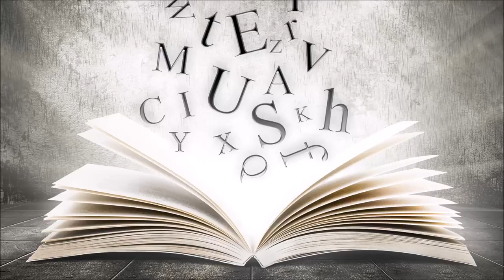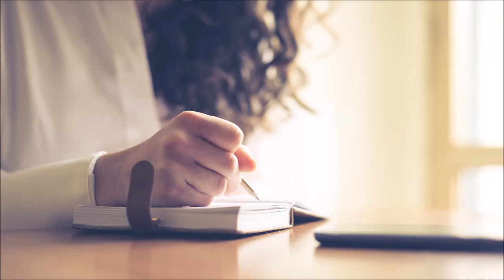古典音樂 小提琴 贝多芬 研究 | 古典樂 研究 浓度 好的學習 | 安靜 純音樂 輕快 | 背景音乐 轻快 | 輕音樂 輕快